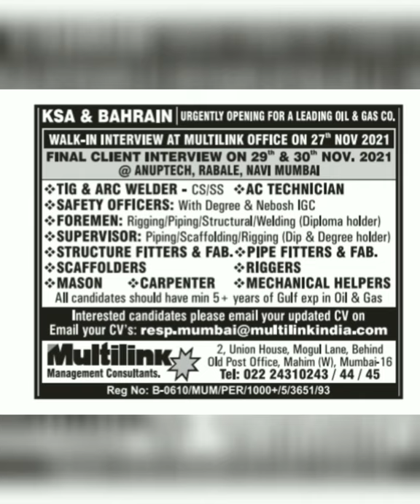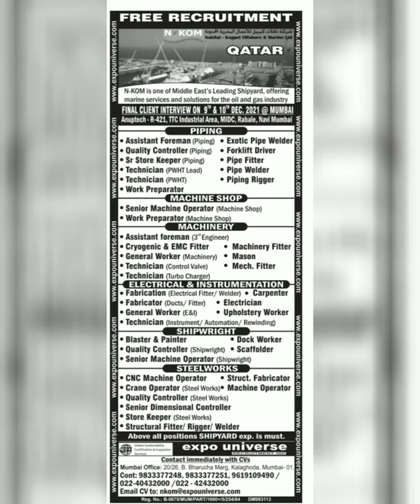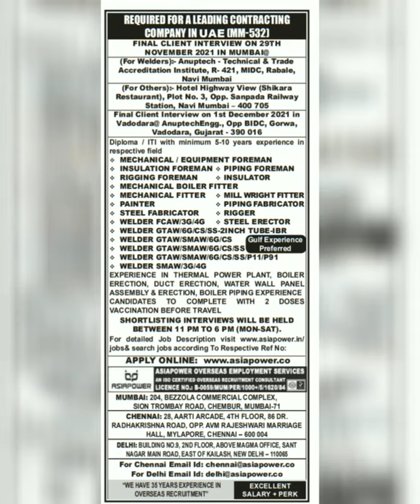28-Nov Dubai Job Vacancy 2021, Gulf Jobs Vacancy 2021, Assignment Abroad Times Today, Gulf Jobs 2021